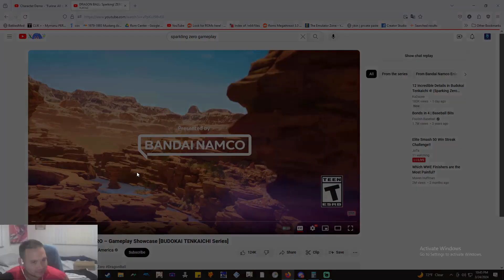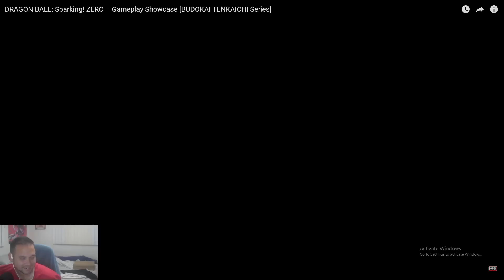Finally some showcases!! Dragon Ball Z: Sparking! Zero Gameplay Showcase Reaction!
More gameplay stuff!  This game is looking true to it's form from previous Tenkaichi games!